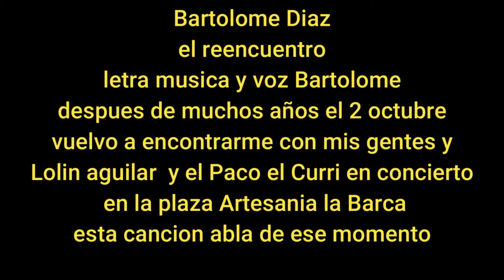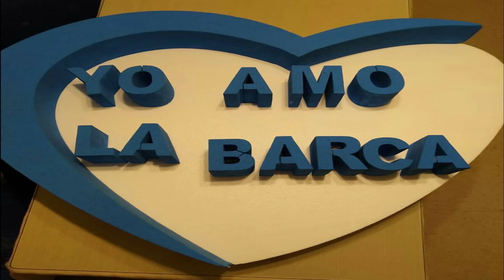el reencuentro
esta cancion va al cabo de muchos años vuelvo a mi pueblo a cantar el 2 de octubre